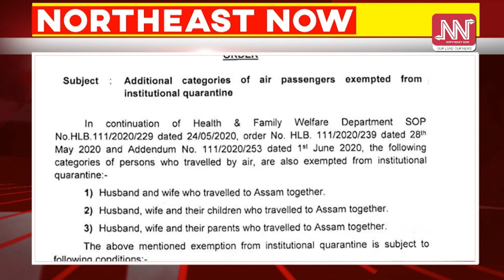স্বামী-স্ত্ৰী আৰু পৰিয়ালৰ লোকক institutional quarantine ৰ পৰা ৰেহাই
বিমানযোগে অসমলৈ ঘূৰি অহা সকললৈ নতুন নিৰ্দেশনা ৰাজ্যৰ স্বাস্থ্য বিভাগৰ

স্বামী, স্ত্ৰী আৰু পৰিয়ালৰ লোককো ইনষ্টিটিউচনেল কোৱাৰেন্টাইনৰ পৰা ৰেহাই

স্বাৱ টেষ্ট আৰু স্বাস্থ্য পৰীক্ষা কৰোৱাৰ পাছত চৰকাৰৰ নিৰ্দেশনাত ১৪ দিন হোম কোৱাৰেন্টাইনত থাকিব লাগিব

তেওঁলোক থকা আৱাসক ১৪ দিনৰ বাবে  কণ্টেইনমেণ্ট জ’ন হিচাপে ঘোষণা কৰিব প্ৰশাসনে।

টুইটাৰযোগে এই কথা জনাইছে স্বাস্থ্য মন্ত্ৰী ডঃ হিমন্ত বিশ্ব শৰ্মাই।